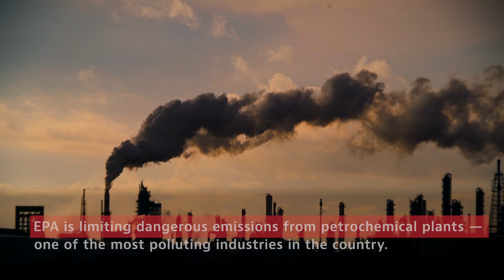Moms Celebrate Wins From EPA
EPA has finalized stronger pollution rules that will keep our air safer to breathe. Watch to learn more.